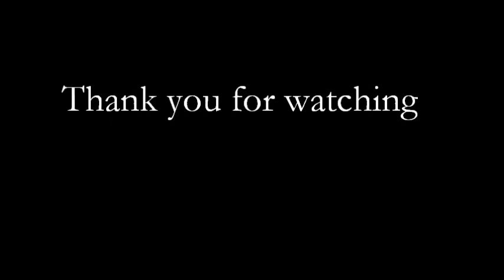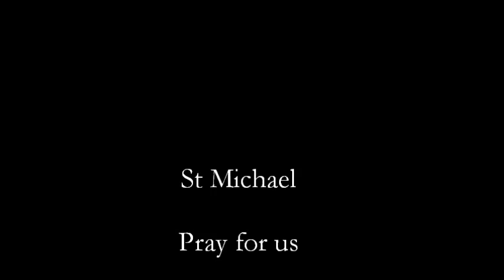He said what??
What were some of the things that Jesus said that made him so unique.